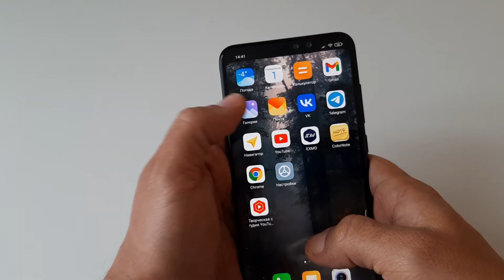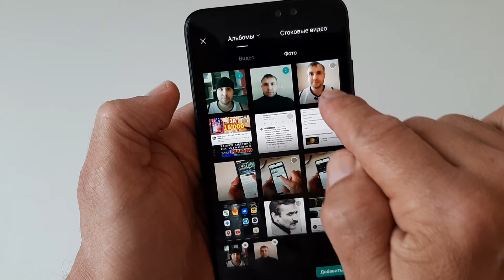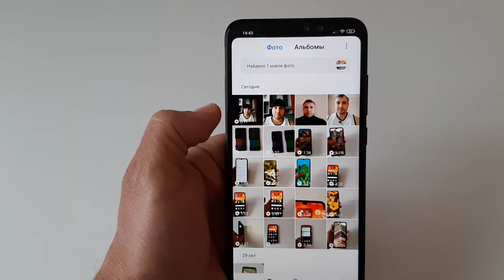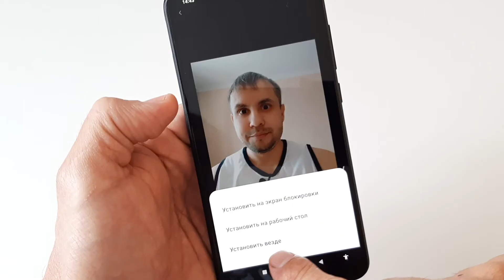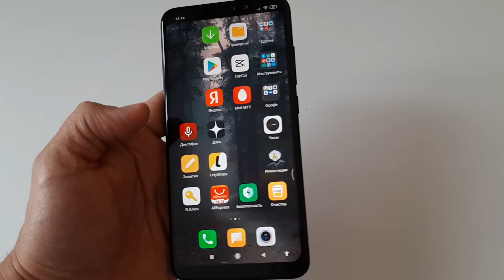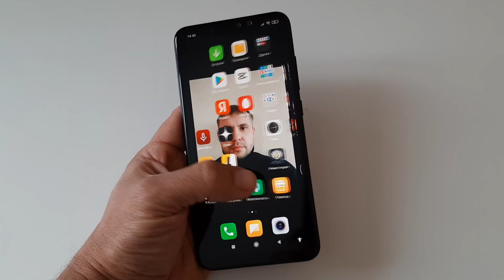Устанавливаем свои фото вместо карусели обоев на Xiaomi. Слайд шоу из фото на заблокированном экране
Показываю, как в телефоне Xiaomi сделать живые обои из собственных фотографий (слайд шоу) и установить их вместо карусели обоев на заблокированный экран, либо на рабочий стол телефона.